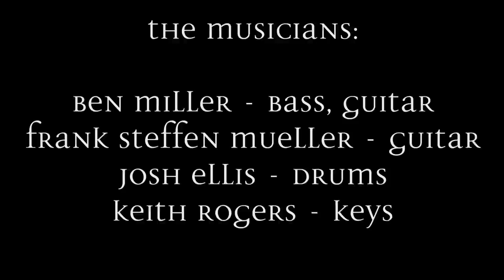Knaggs Guitars Severn T2 | Diezel VH4S | "The Knaggsters Jam"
This is the start of a video project called "The Knaggsters".
It´s our way to say THANK YOU to the
BEST GUITAR COMPANY IN THE WORLD!

Many thanks to the musicians: (Ben you are the best...thanks bro!!!)

Ben Miller - bass, rhythm guitar
Josh Ellis - drums
Keith Rogers - keys

and everybody at the Knaggs family.
Joe Knaggs, Peter Wolf & the Gang! You are the BEST!

Gear used:

Picks: Gravity Picks (Classic Std 1.5mm)

Signal Chain:
Guitar into Megatone Classic Overdrive into amp (Diezel VH4)
2X12 cab loaded with Celestion Gold